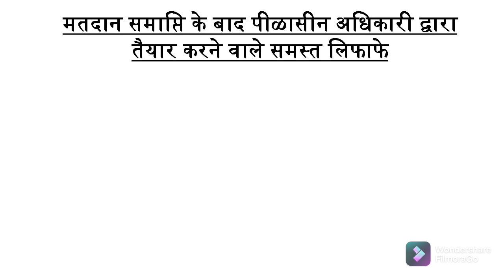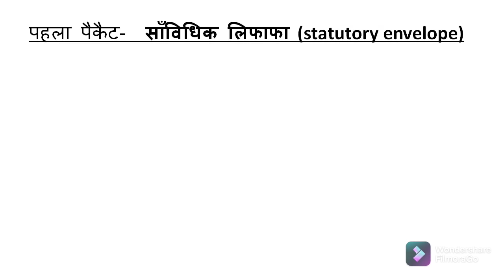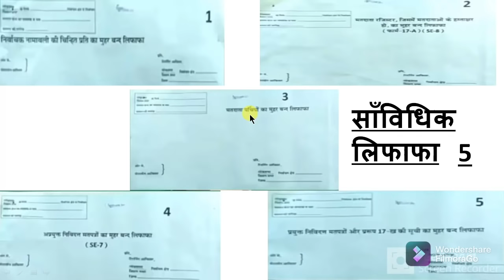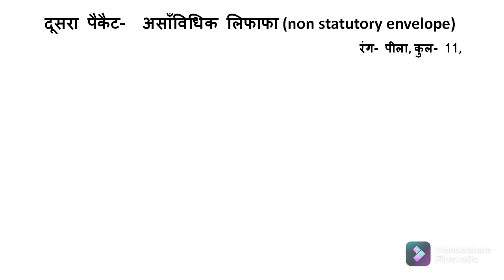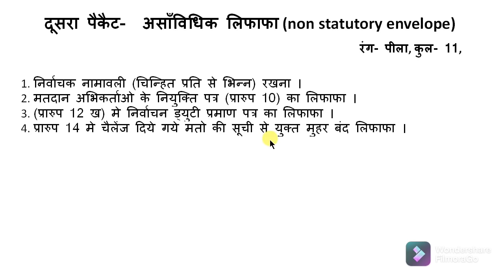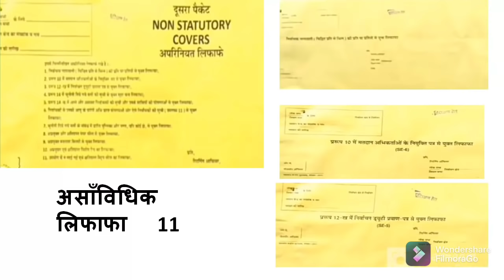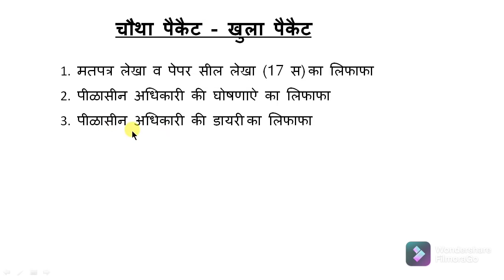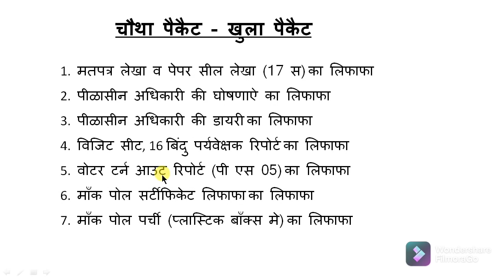पीठासीन अधिकारी समस्त लिफाफे कैसे तैयार करें / भरें | how to make envelope pithasin adhikaari EVM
पीठासीन अधिकारी द्वारा भरे जाने वाले प्रपत्र
पीठासीन अधिकारी की डायरी
पीठासीन पदाधिकारी
पीठासीन पदाधिकारी क्या होता है
पीठासीन अधिकारी के कार्य
पीठासीन अधिकारी का काम क्या होता है
पीठासीन अधिकारी क्या होता है
पीठासीन अधिकारी की घोषणा
पीठासीन अधिकारी का अर्थ
पीठासीन पदाधिकारी का अर्थ
पीठासीन
पीठासीन अधिकारी
pithasin adhikari ke karya
pithasin adhikari ke kya karya hote hai
pithasin Adhikari ki ghoshna
pithasin Adhikari diary kaise bhare
Pithasin padadhikari ke karya
peethaseen Adhikari apni diary kaise banaen
peethaseen Adhikari lifafa kaise banain
pithasin adhikaari lifafa kaise taiyar karen
pithasin adhikaari lifafe kaise banaaye
pithasin adhikaari lifafe kaise taiyaar kare
अधिकारी लिफाफे कैसे तैयार करें
अधिकारी लिफाफे को कैसे तैयार करें
पीठासीन अधिकारी लिफाफा
पीठासीन अधिकारी लिफाफा कैसे भरें

लिफाफे
how to make envelope pithasin adhikary
envelope kaise bhare
लिफाफे कैसे तैयार करें
पीठासीन अधिकारी घोषणा कैसे करें

mat peti kaise kholein seal krein,matpeti ko seel kaise kren,ballot box ko kaise kholte hai,matpeti kaise band kare,matpeti kaise khole,how to seal matpeti,voting lekha praptra jaise bhare,बैलेट पेपर बॉक्स /evm machine सील करना सीखें।matpeti/evm machine seal karna sikhe,election training material,training election,election training,matganna sayak k karye,vote counting process

ELECTION TRAINING PROCESS IN TELUGU
ELECTION TRAINING PROCESS IN HINDI
CONDUCTING OF MOCK POLL IN TELUGU HINDI
election 2019 opinion poll
election training for presiding officer in hindi
election training for presiding officer 2019
election training video in hindi
election commission training video 2019
mock poll sealing
mock polling in telugu
close of poll in hindi
polling day preparation
election training video
election duty of presiding officer
election duty training 2019
election duty of polling officer
election duty of 2nd polling officer
election duty of presiding officer in telugu
polling officer training video 2019
duty of presiding officer in election in hindi
election training for presiding officer
evm mock poll in hindi
MOCK POLL 2019
evm vvpat training in hindi
evm vvpat training
evm sealing process
evm vvpat training telugu
evm mock poll
evm voting machine
mock poll with vvpat
mock poll in ballot box
mock poll with vvpat in hindi